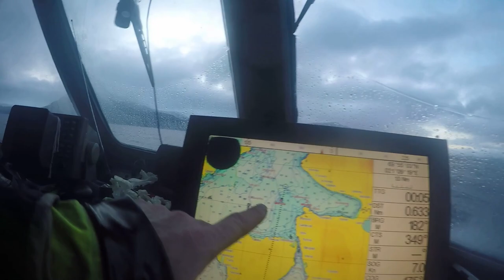Kveite fiske i Reisafjorden. Kamp om plassene ved Skjervøy.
Kveitefiske er på hell. Mange båter fisker kveite med Skjervøy som utgangspunkt, så det er kamp om de gode plassene. Gambler litt med å ta turen inn til Reisafjorden. Ikke det smarteste valget.